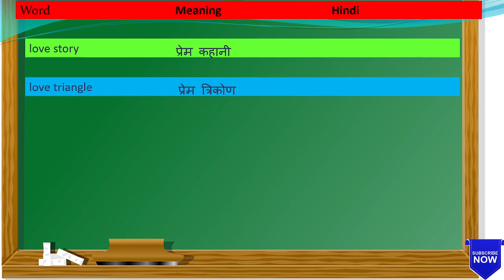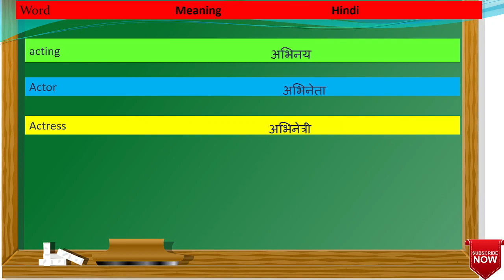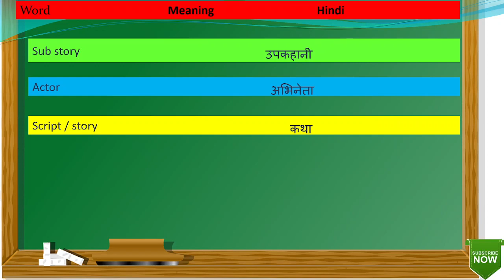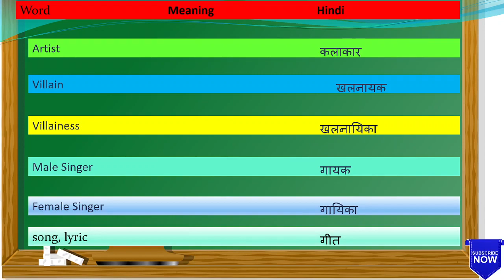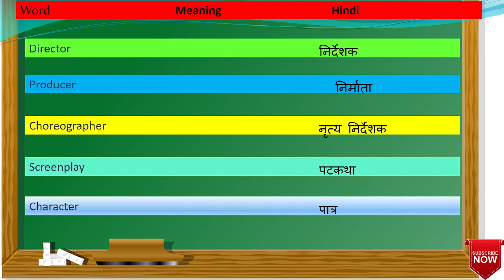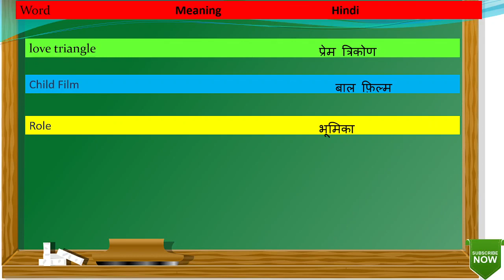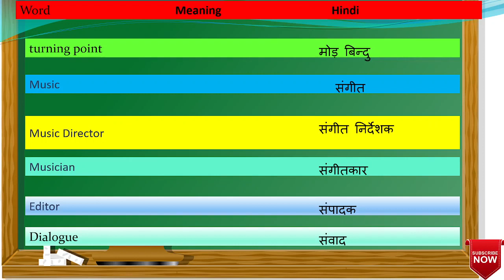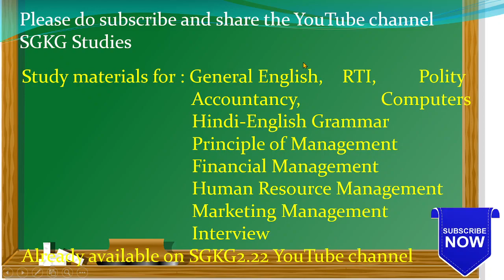फिल्मों से सम्बंधित vocabulary Part II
Syllabus of APFC and Enforcement Officer exam
19. vindication of acts and character of govt
20. canvassing of non official or other
22. consumption of intoxicating drinks and drugs
22-A. prohibition regarding employment of children below #14 years of age

features of General Financial Rules 2017 सामान्य वित्तीय नियम 2017 की मुख्य विशेषताएं mcq GFR 2017. MCQ set 1 on generalfinancialrules2017 useful for all